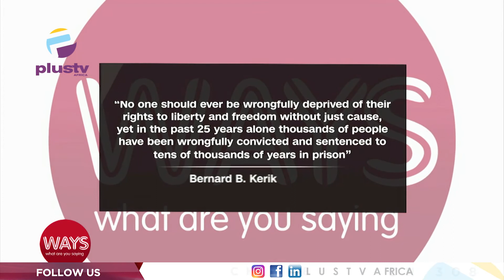Giveaway Wednesday: Shining The Light On Prisoners | WAYS